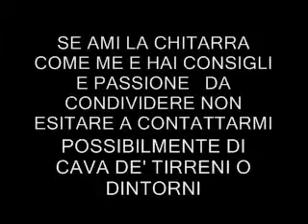FABIO EVARISTO HEY JOE JIMMY HENDRIX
FIRST PART HEY JOE